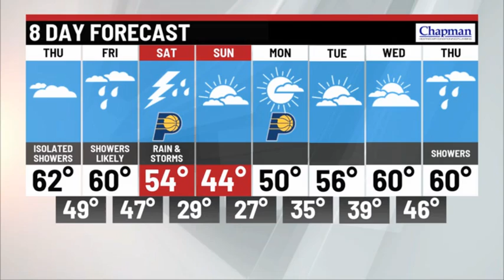Wednesday overnight forecast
Storm Track 8 Chief Meteorologist Ashley Brown has your Wednesday overnight forecast.